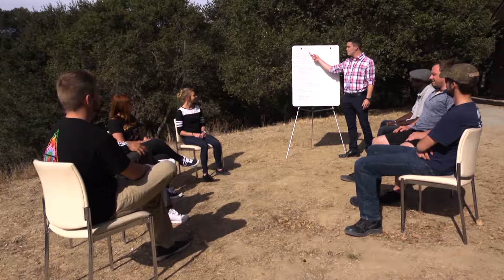How Elevate Gave Me a Positive Outlook in Recovery By: Matt H. | Elevate Addiction Services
| - Elevate stands out from other rehabilitation centers because when it comes to treatment, our desire is to provide an innovative and empowering approach that heals and enhances the mind, body and spirit of each client. Our clients leave our rehabilitation program feeling better about themselves than they did before they came because they leave with the tools to live a happy life and stay away from drugs and alcohol. See more addiction recovery stories by visiting our YouTube channel.